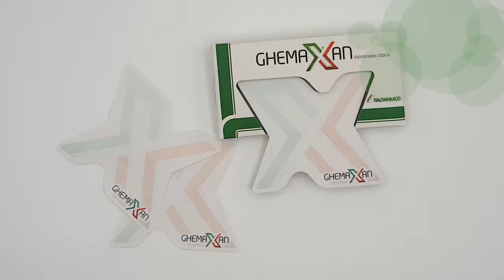Fusion Tack Produzione Proramillenote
Fusion Tack è un portafoglietti in cartoncino con fogli adesivi.
L' astuccio assume funzioni di dispenser di foglietti.